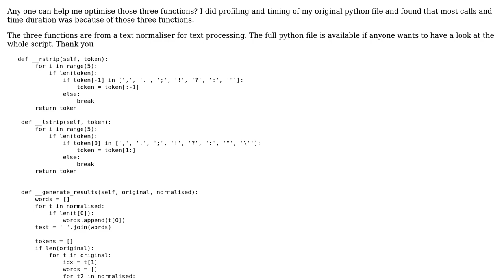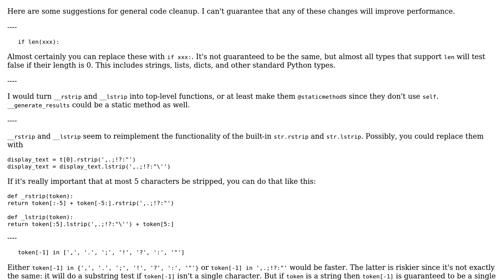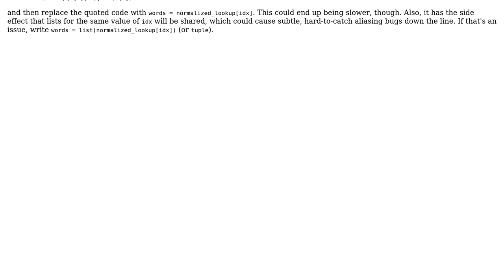Code Review: Optimise python functions for speed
With thanks & praise to God, and with thanks to the many people who have made this project possible! | Content (except music & images) licensed under CC BY-SA | Music | Images & others | With thanks to user mehio hatab user benrg and the Stack Exchange Network Trademarks are property of their respective owners. You are responsible for your own actions.